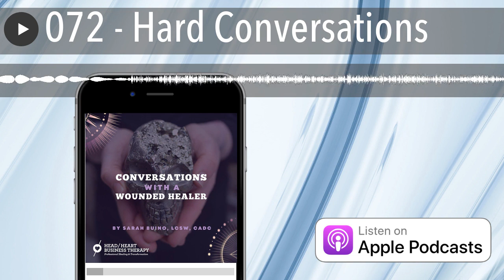072 - Hard Conversations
Sarah reflects on the importance of being willing to have hard conversations. She discusses an experience of being blocked on Facebook after attempting to engage in a pro-life/pro-choice discussion with an old friend. And how this leads to the question of how we cultivate the willingness to share uncomfortable spaces with people who believe differently than we do.